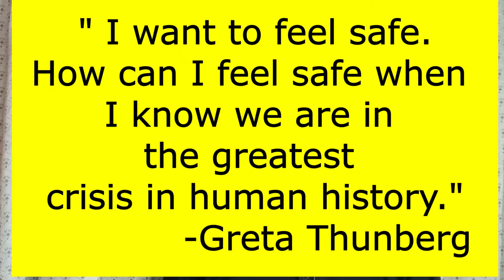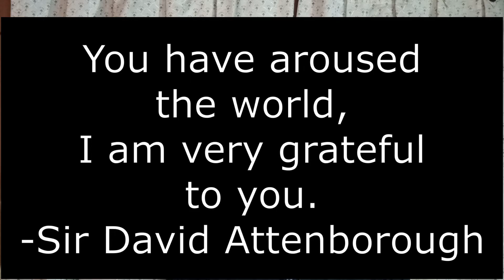Greta Thunberg and her Agenda for Climate Change| Analysis by Arbelo Khushk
Greta Thunberg is a Swedish environmental activist who is known for challenging world leaders to take immediate action for climate change mitigation.
Thunberg's activism began when she persuaded her parents to adopt lifestyle choices that reduced their own carbon footprint. In August 2018, at age 15, she started spending her school days outside the Swedish Parliament to call for stronger action on climate change by holding up a sign reading Skolstrejk för klimatet (School strike for climate). Thunberg initially gained notice for her youth and her straightforward and blunt speaking manner,[5] both in public and to political leaders and assemblies, in which she criticizes world leaders for their failure to take what she considers sufficient action to address the climate crisis.
Watch this video till end to know about her life, activism, achievements and ideas.